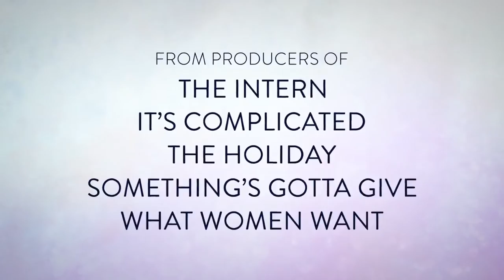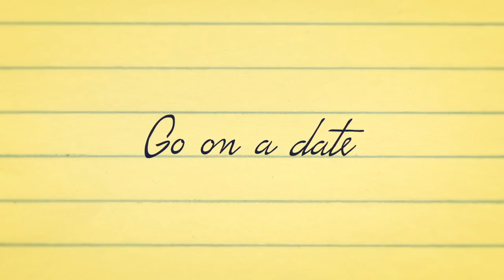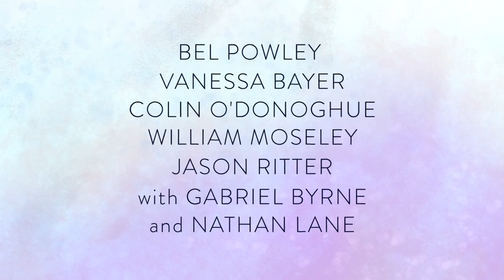CARRIE PILBY Trailer 2 (2017) | Bel Powley, Nathan Lane, Gabriel Byrne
CARRIE PILBY Trailer 2 (2017) | Comedy, Drama Movie

PLOT: Carrie (Bel Powley),a gifted woman who graduated from Harvard at 19, struggles to make sense of the world as it relates to morality, relationships, sex and leaving her New York apartment. Without a job and friends because of her unreasonably high standards, Carrie is told by her therapist to create a five-point plan to get herself on track.

Initial release: 4 April 2017 (USA)
Director: Susan Johnson
Story by: Caren Lissner
Screenplay: Kara Holden, Dean Craig
Producers: Susan Cartsonis, Suzanne McNeill Farwell, Brent Emer